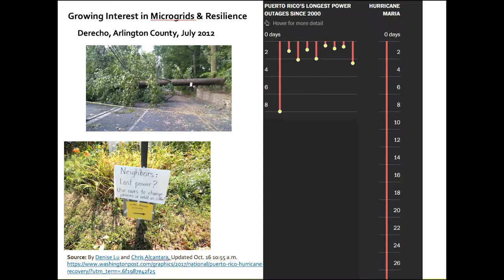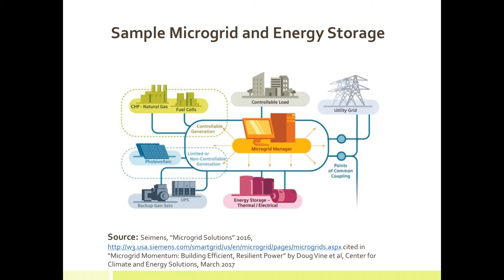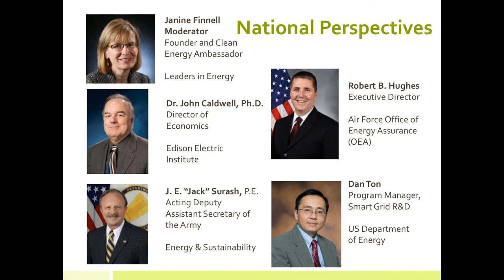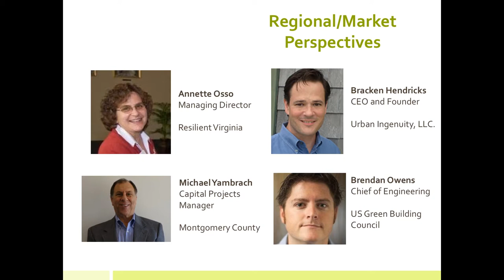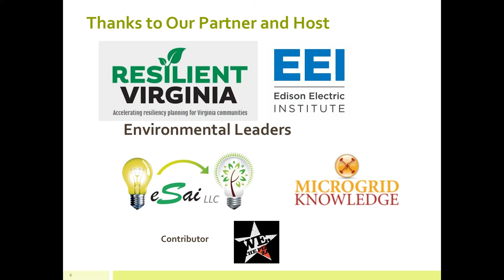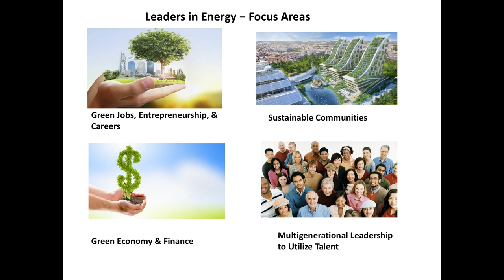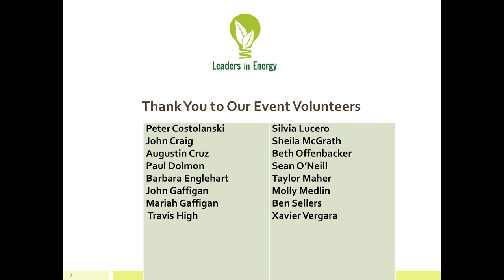Microgrids - October 2017 - Janine Finnell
Janine Finnell, Executive Director of Leaders in Energy, opens an event on microgrids on October 19, 2017.